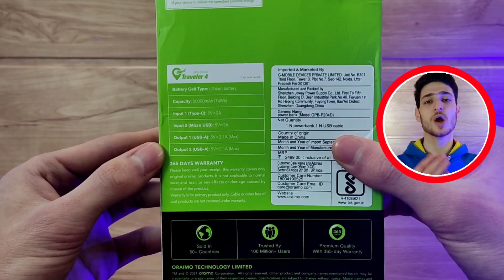Oraimo 20000mah PowerBank Review after 30 day's | Best PowerBank in Budget ⚡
So in this video I will give a review of Oraimo 20000mah Power Bank After 1 month as it comes at less price ₹1,099/ and offers so many features at this price, so all the questions related to this Power Bank will be answered and I will tell you whether you should consider this Power Bank or not as it comes with one disadvantage which can be a deal breaker for some people so watch the video till the End to know the Answer.

"Oraimo Power Bank Review after 1 month"

Do Join Our Telegram Channel for Best Deals on Amazon , Flipkart & More, SO DON'T MISS

OR

Channel Name: " Mr Letstech Deals "

| Chapters |

00:00 - About Power Bank
00:17 - Quick unboxing
00:48 - Build,Design,Ports & Buttons
01:18 - Led Light
01:36 - Low current power mode
02:01 - Charging & Discharging
02:49 - Conclusion